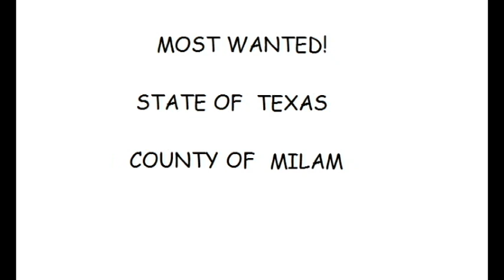Texas Most Wanted (Milam County)